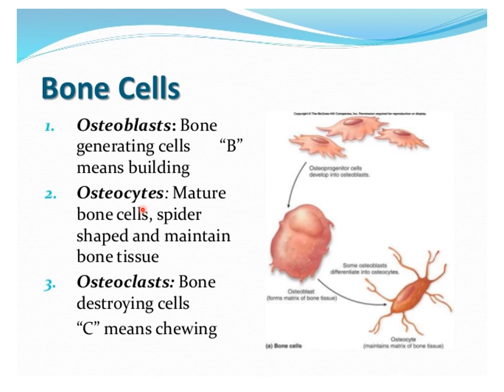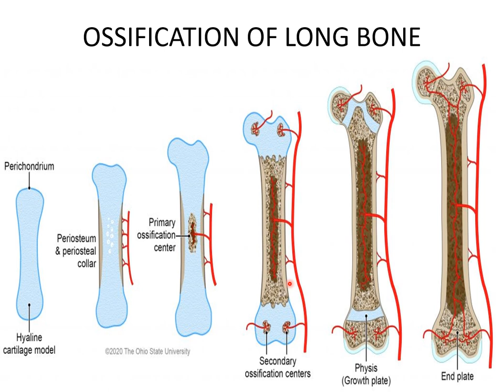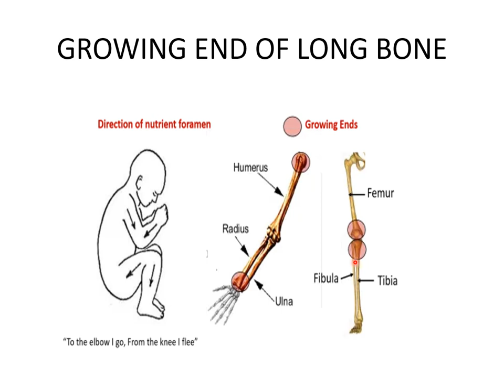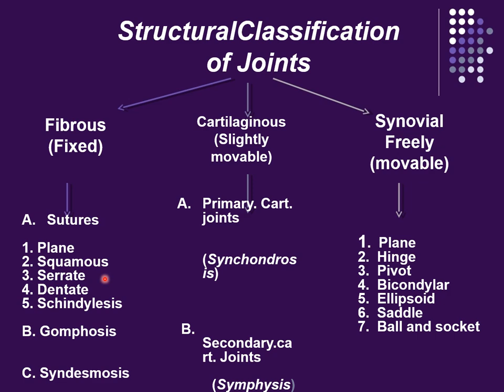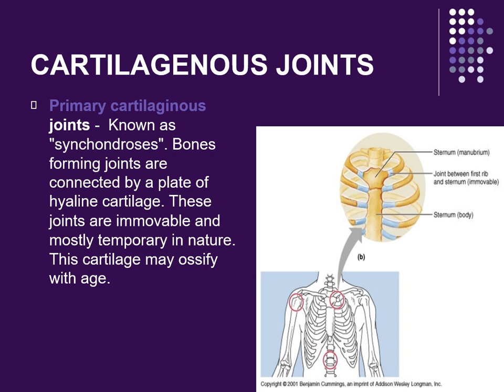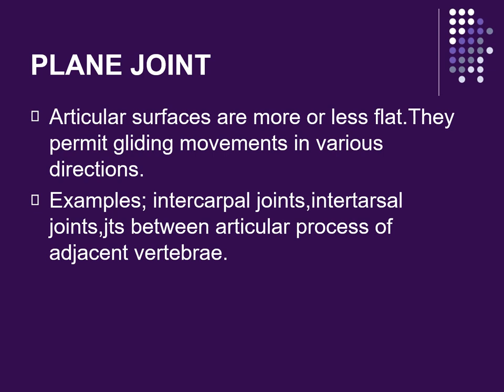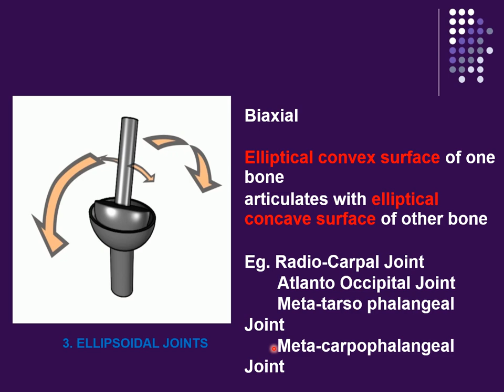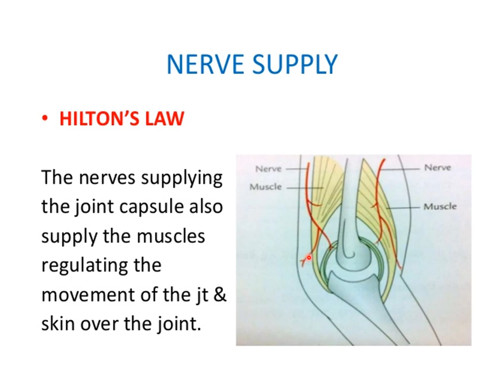skeletal system part 2 and classification of joints MBBS